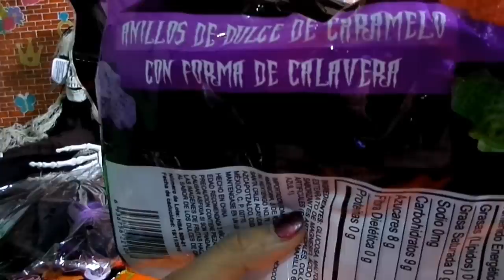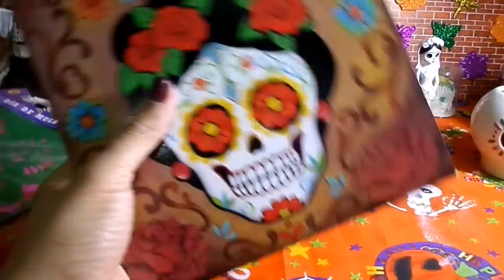HALLOWEEN Y DIA DE MUERTOS 🎃 👻 🎃 COMPRAS EN BODEGA AURRRERA 2018